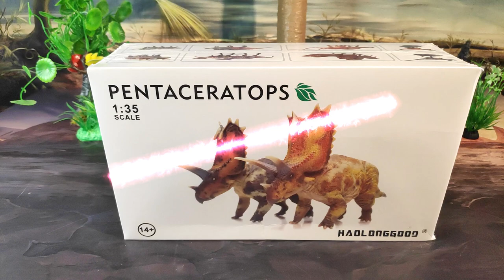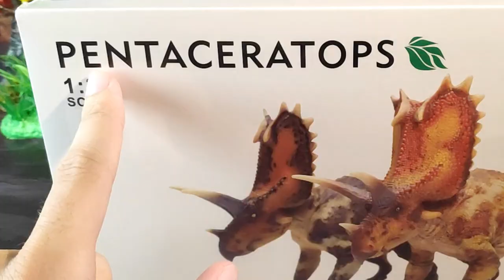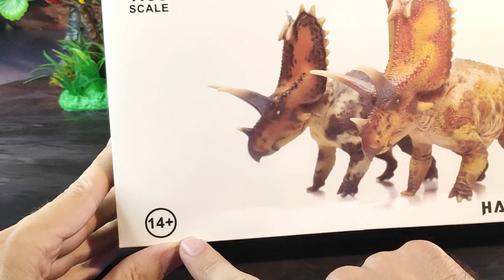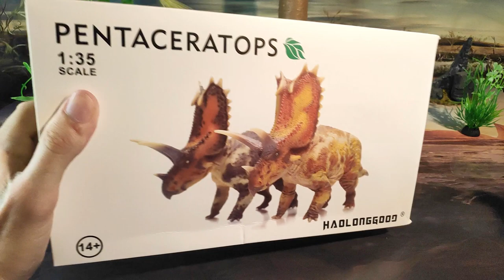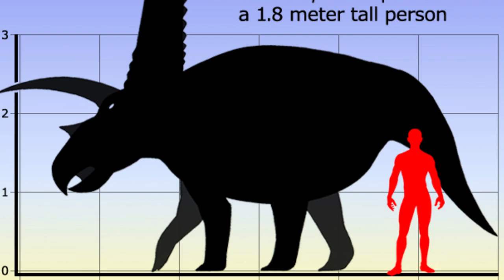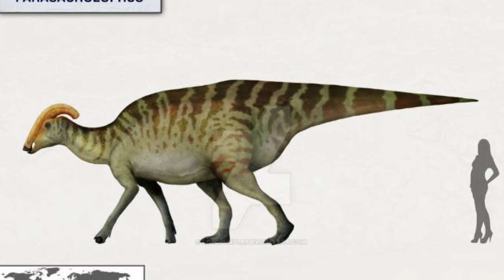UNBOXING Y REVIEW PENTACERATOPS DINOSAURIOS!! \\ HAOLONGGOOD 2023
Revisión en español de la figura del Pentaceratops sternbergii/Titanoceratops que ha sacado la marca de figuras Haolonggoood/GrToys para este año 2023, tiene una calidad exquisita y muy pocos errores de esculpido.

Presentación: 0:00
Unboxing: 1:45
Medidas: 4:35
Información: 5:00
Review: 6:38
Recomendación: 10:03
Comparativa: 12:00
Saludos: 14:20
Outro: 14:54